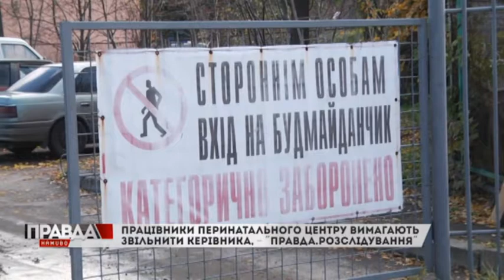Працівники Львівського обласного перинатального центру вимагають звільнення свого керівника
Медики незадоволені роботою головної лікарки, оскільки вважають, що вона не відстоює інтереси колективу. Про це представниця ініціативної групи розповіла в ефірі програми "Правда.Розслідування". Справа в тому, що Львівський перинатальний центр вже 4-ий рік поспіль закритий на затяжну рекострукцію. На цей час працівників установи відправили у вимушену відпустку. Медики отримують лише частину своєї зарплатні та не мають можливості влаштуватись на роботу в інший заклад, аби не переривати медичну практику. А відтак кваліфікація лікарів знижується.